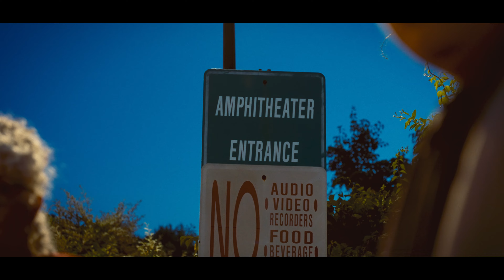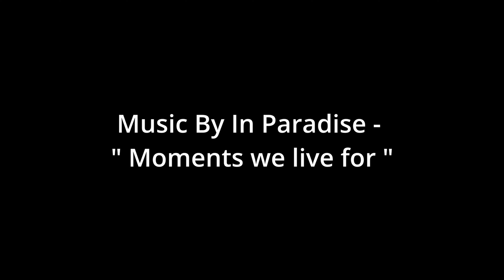4th of July 2023 Long Island | Sony A7SIII | Samsung S21 Ultra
Just a few little shots from my 4th of July weekend in 2023 on Long Island.

Shot with a Sony A7SIII, my Samsung S21 ultra
edited on davinci resolve 18.5

Music by In Paradise - " Moments we live for "